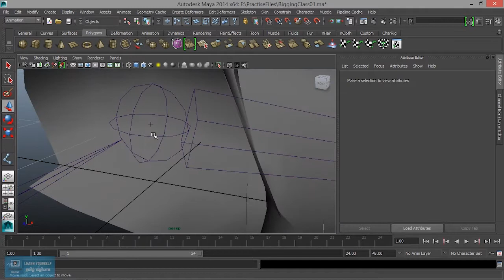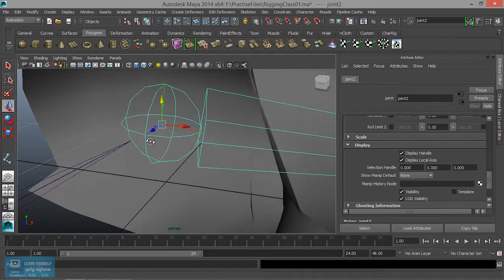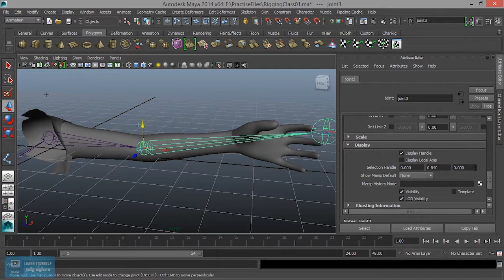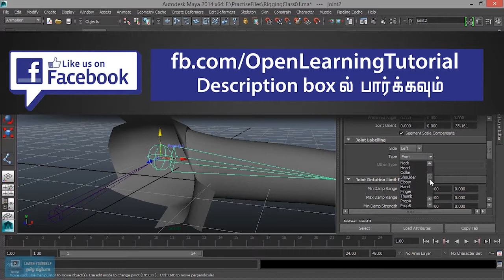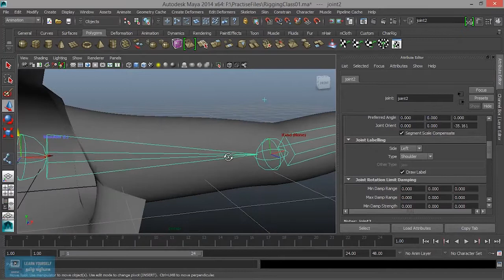Maya Rigging for Beginners | How to Create Label and Handle Joints in Maya | Lesson 7/31